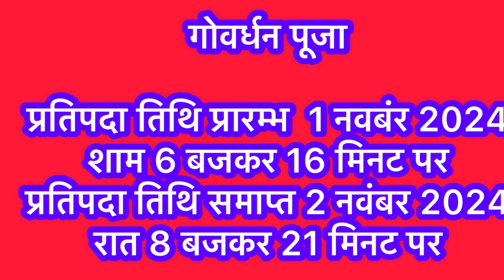गोवर्धन पूजा कब है ।Goverdhan Puja Vidhi । अन्नकूट पूजा कब कैसे करें ।Goverdhan Puja 2024 ।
|| धन्यवाद ||